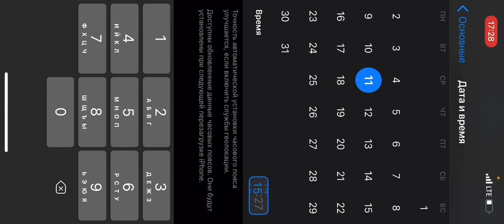CarXStreet НОВЫЙ СПОСОБ ФАРМА!!!